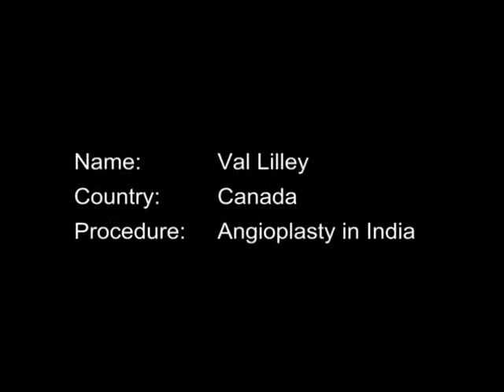Stent procedure for CCSVI. Aarex Medical Services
Val Lilley from Canada was suffering from multiple sclerosis.

She came to India to have the Liberation Procedure in which blockages in the veins leading from the brain to the heart are cleared using either balloon angioplasty or by placement of stents.

In this video,Val and her husband narrate the story of their travel to India and the subsequent treatment that they received.